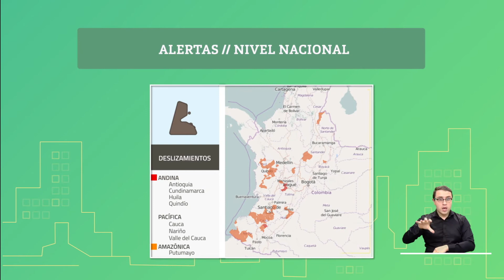Pronóstico del tiempo - Noche miércoles 3 y madrugada jueves 4 de marzo 2021